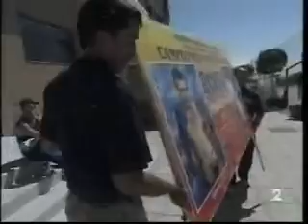BOXEO CANARIO 10